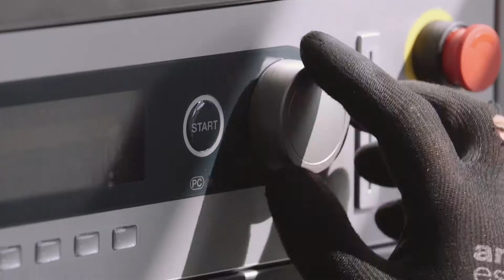SLS - Award-winning Commercial Laundry Specialist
- Discover SLS - Machinery Distributor of the Year 2018.